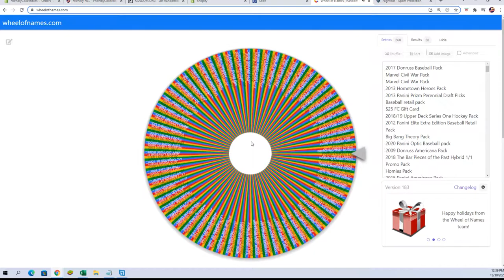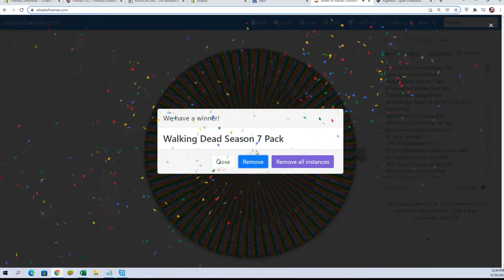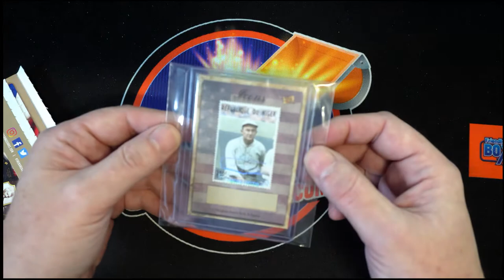Instant Wheel Spins for Joseph F